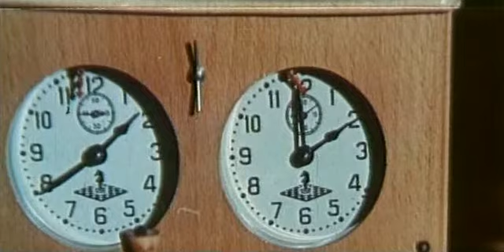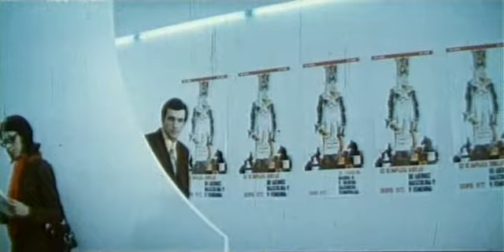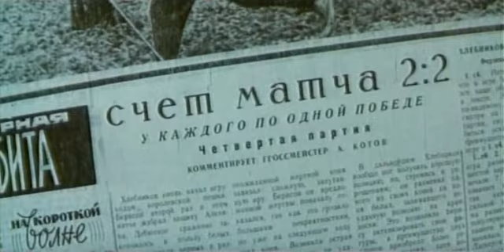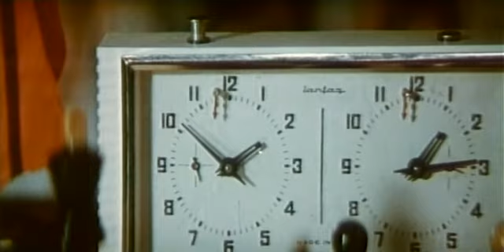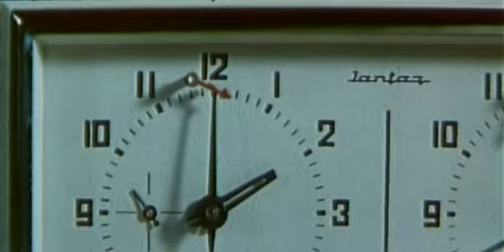Гроссмейстер (1972)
Шахматист Сергей Хлебников никогда не ставил выигрыш целью игры. Эмоциональный, чуждый практицизму, он редко выигрывал турниры. Но в конце концов пришло и его время - он стал победителем международного матча претендентов...
После отъезда Виктора Корчного из СССР фильм был снят с проката.

Год выпуска: 1972
Жанр: спортивная драма
Режиссёр: Сергей Микаэлян